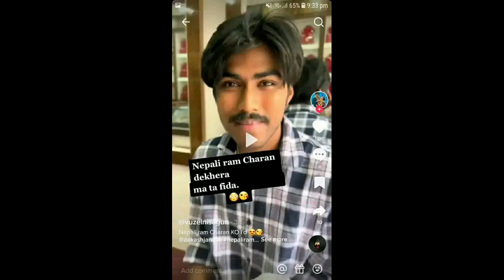nepop ko Shreepech final round|| Viber is winner|| Alix baraili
Hello gyes I am Alix baraili plz supported z
Finally ram Charan hero vetyou
Ramcharan hero in nepal